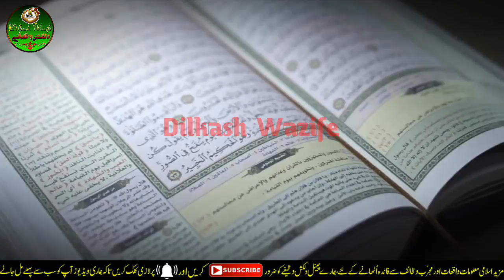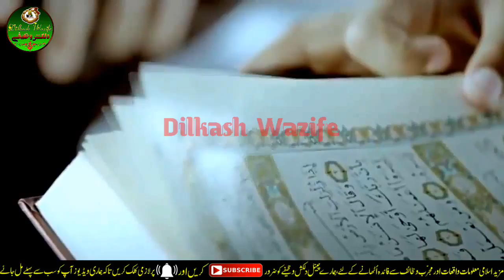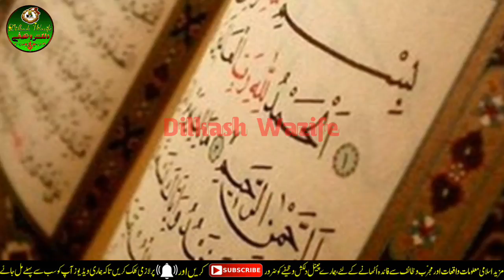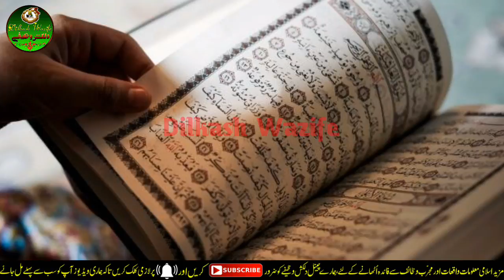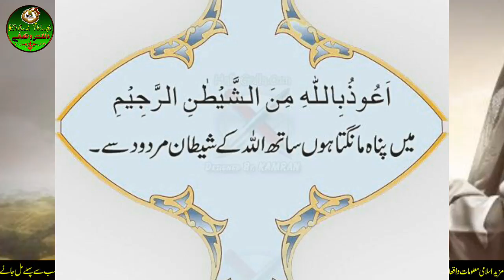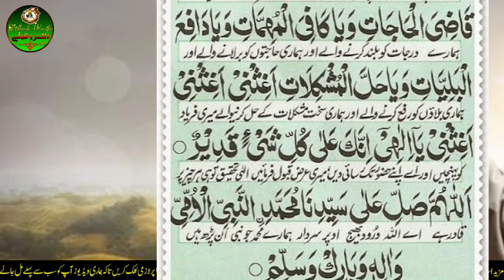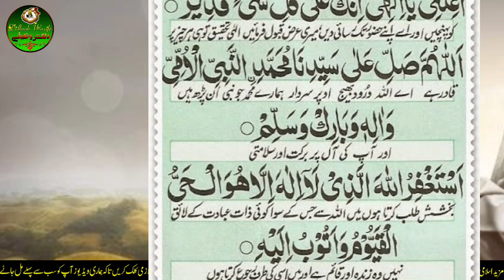Durood-e- tanjeena ke beshumaar faide||har tarha ki mushkil se chutkara|afaat o balaiyat se hifazat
Durood-e- tanjeena ke beshumaar faide||har tarha ki mushkil se chutkara|afaat o balaizat se hifazat|

Assalamo alikum Azeez Dosto hamare channel (Dilkash wazife)  ,par hum apko khush amdeed kehte hain

About These Video:

Dosto hum aapke liye apni har video me naye naye wazaif aur amal aur har mushkil se nijat ke liye badi badi kitabon se
 wazaif dhond kar laate hain jis me aapki har pareshani ka hal majood hota hai aur iyse wazife jo aapk har mushkil se
nijat dilaye,bas aapko un wazaif par iman o yaqeen ke saath allah par bharosa karte hue wazifon par amal karna hota hai,
aur hum islamic maheno ko nazar me rakhte hue un maheenon ke makhsoos amal aur wazaif ke aap logon ke saamne pesh karte hain,
jaise ramzan ka wazeefa zilhaj ka wazifa moharran ka wazifa meelad unnabi ke maheene ka wazifa aur rajab o shaban ke waife
aap logon ke liye video ki shakl me pesh karte hain,
aur hum islamic sabaq aamoz waqiat ke video bhi upload karte hain apne channel par jis se har ahle iman ki islah ho sake

AUR AAP dost o ehbab se GUZARISH HAI K AAP HAMARI VIDEOS DEKHIN
 PASAND AAYE TO LIKE AUR COMENT KAREIN,AUR  APNE DOSTON aur apne rishta daron KE SAATH SHARE BHI KAREIN jazak allah

Mazeed videos ke Liye Nichy Links per Click Karen.